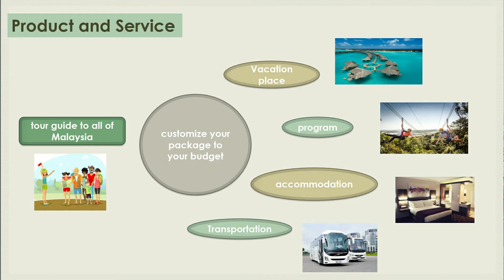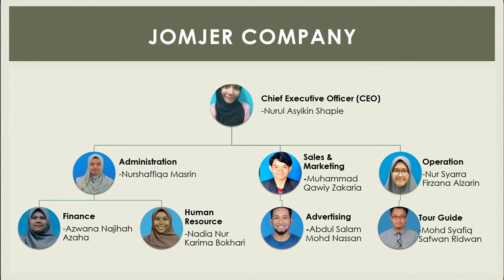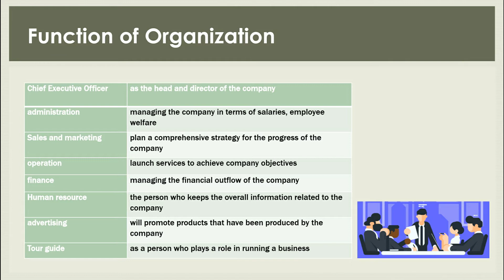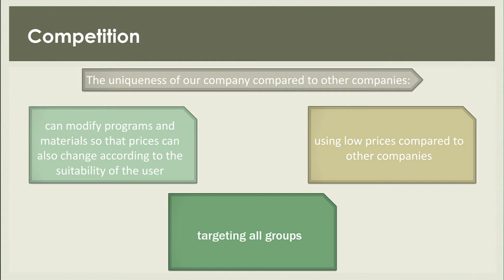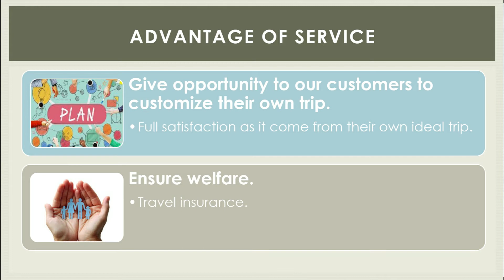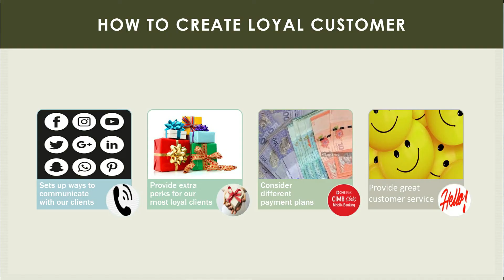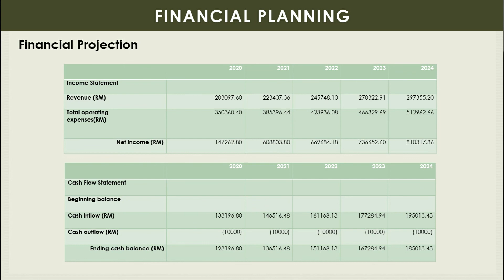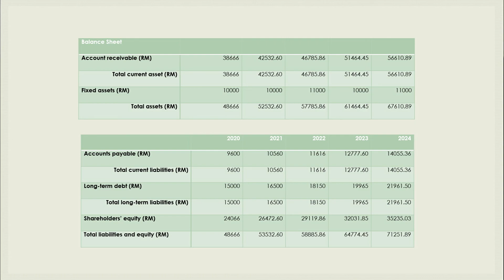Jomjer Video Presentation